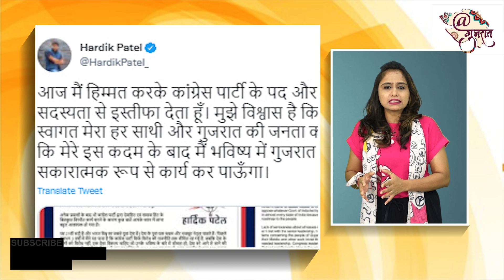હાર્દિકે કહ્યું હતું હું નરેશભાઈની સાથે છું, તો હવે નરેશ પટેલ શું કરશે? | Hardik Patel Resigns | Bjp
હાર્દિકે કહ્યું હતું હું નરેશભાઈની સાથે છું, તો હવે નરેશ પટેલ શું કરશે? | Gujarat Politics | Hardik Patel Resigns | Bjp

ઉલ્લેખનીય છે કે, કોંગ્રેસ પક્ષથી નારાજ હાર્દિક પટેલે ગુજરાત કોંગ્રેસમાંથી આજે રાજીનામું આપી દીધું છે. ત્યારે હવે પ્રશ્ન ઉભો થાય છે કે, શું નરેશ પટેલ પણ ભાજપમાં જોડાશે ?હાર્દિકના નિર્ણય બાદ હવે નરેશ પટેલના નિર્ણય પર સસ્પેન્સ,શું નરેશ પટેલ પણ જોડાશે ભાજપમાં ?,હાર્દિકે કહ્યું હતું કે નરેશ ભાઈ સાથે હું છું